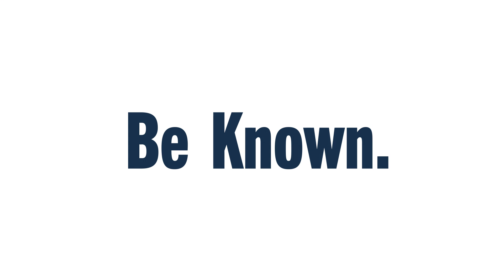Be Known Be Green